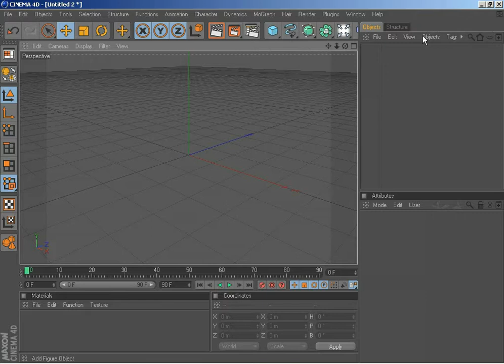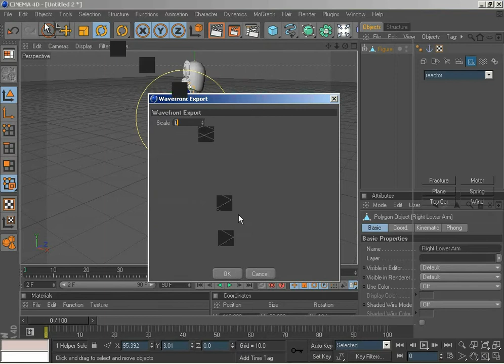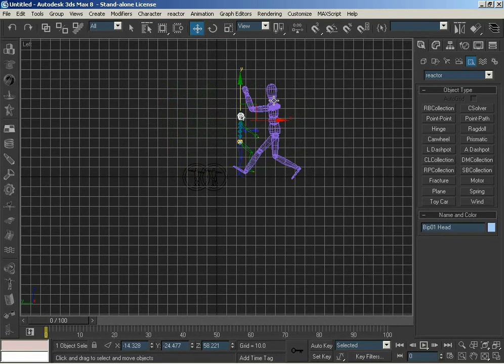3ds max vs cinema 4d kh vfx brockdowns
test pibed 3ds max combat with pibed cinema 4d